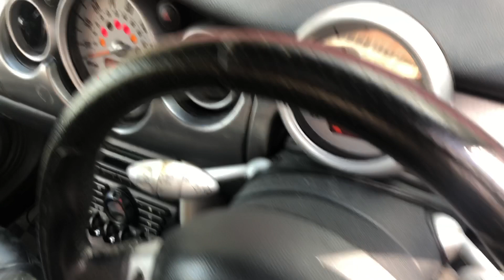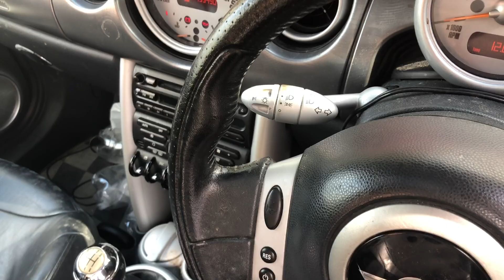Becoming A Wheeler Dealer PT6 The R53 Mini Cooper S JCW